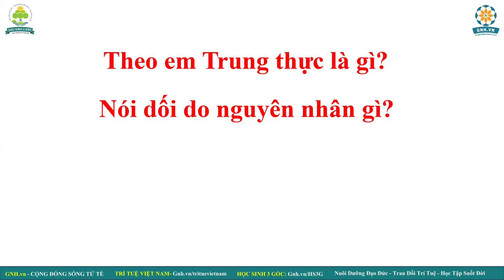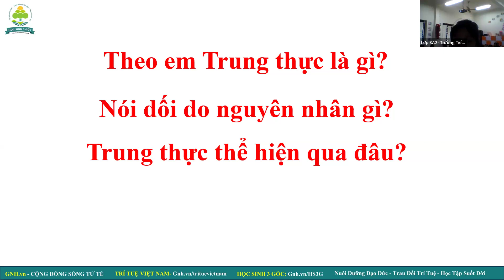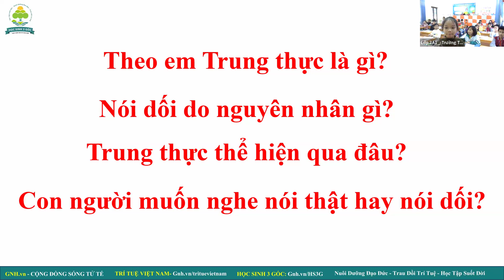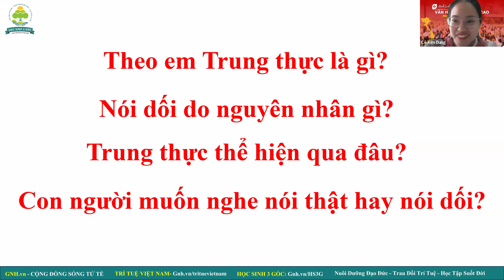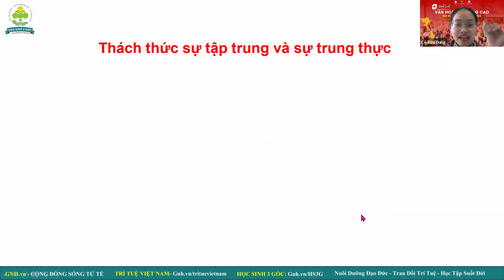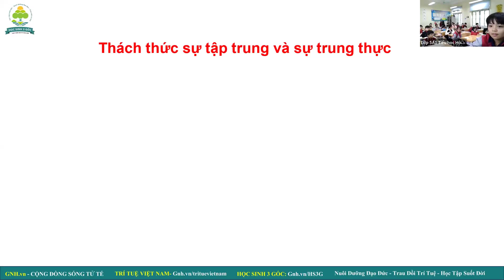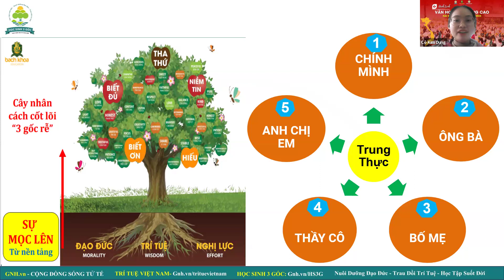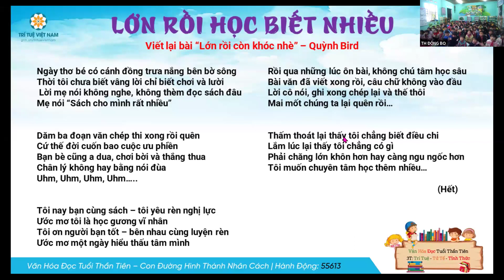[VHĐ VC 2023-2024] TRẢI NGHIỆM GIỜ ĐỌC HẠNH PHÚC 10 - CHỦ ĐỀ: TRUNG THỰC_11/01/2024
- Tên tài khoản: Trí Tuệ Việt Nam
- Đại diện: Lưu Khánh Chi
- Số tài khoản: 5613 - MB bank
- Nội dung chuyển khoản: thiennguyen_hoten_sdt